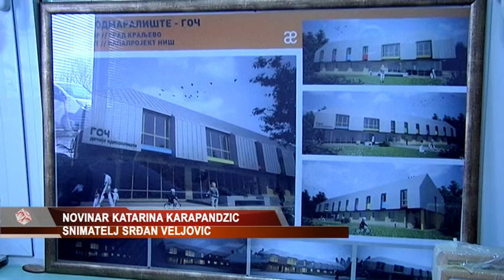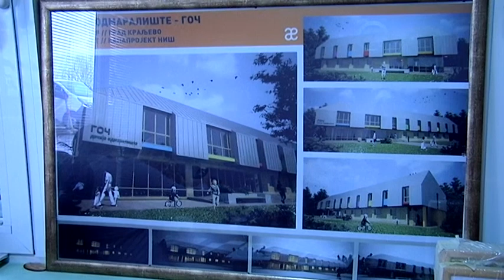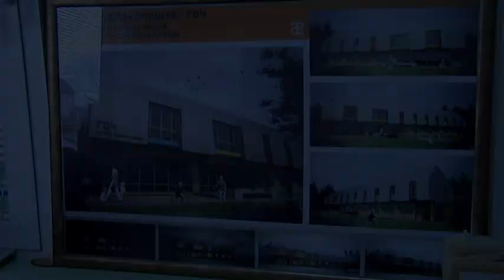Prilog Mix-Direktor decijeg odmaralista Gocko o cenama u DO,rekreativnim nastavama na planini Goc...